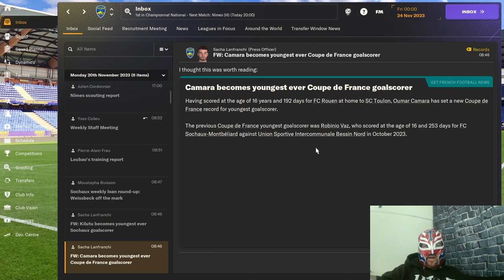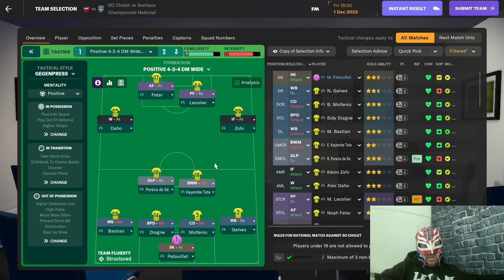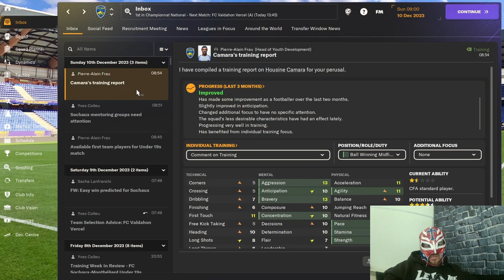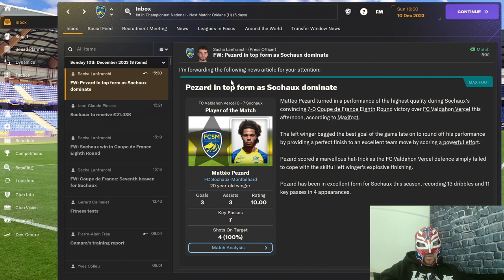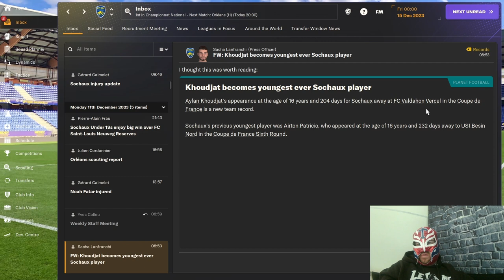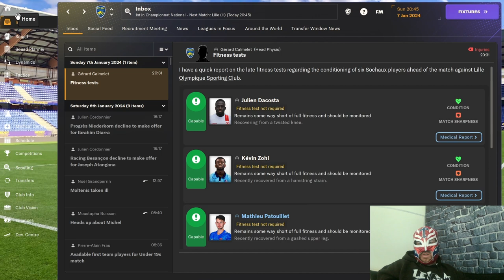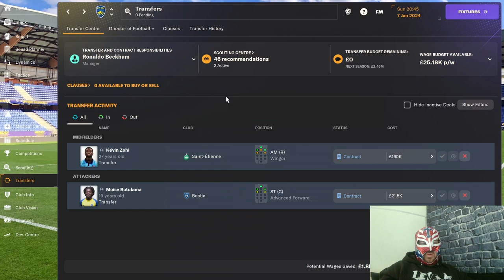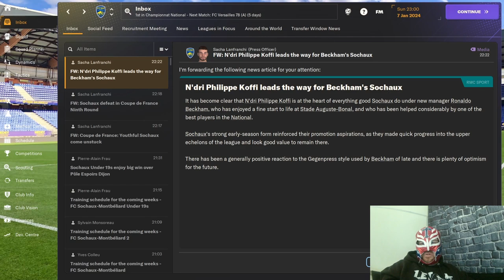FM24 Sochaux Rise Of The Lions Episode 5 - How Far Can We Go In The Coupe de France?